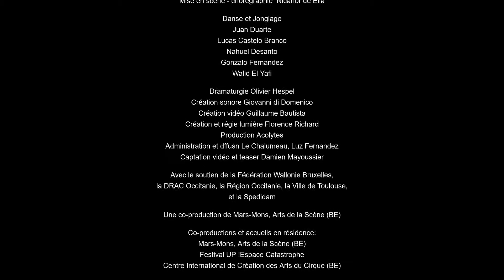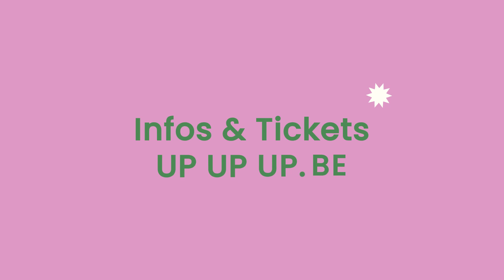JUVENTUD - Nicanor De Elia | UP FESTIVAL #17 [15 - 27.03.2022]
Le spectacle JUVENTUD de Nicanor De Elia [FR/BE], à l’affiche de la 17e édition du UP FESTIVAL [Circus & Performing Arts - édition 2022].

Du Cirque comme vous ne l’avez jamais vu, à travers toute la ville! En 13 jours, 27 spectacles & 56 représentations, UP FESTIVAL dévoile les nouvelles générations d’auteurs & créateurs de Cirque(s), belges & internationales, en leur ouvrant quelques-unes des plus belles scènes de la Capitale. Un rendez-vous incontournable avec la chaleur & l’imagination, portée toujours plus haut par des Artistes qui nous invitent à rêver ensemble à de nouveaux équilibres.